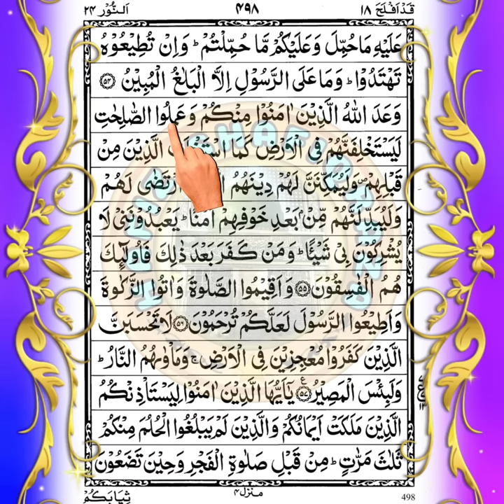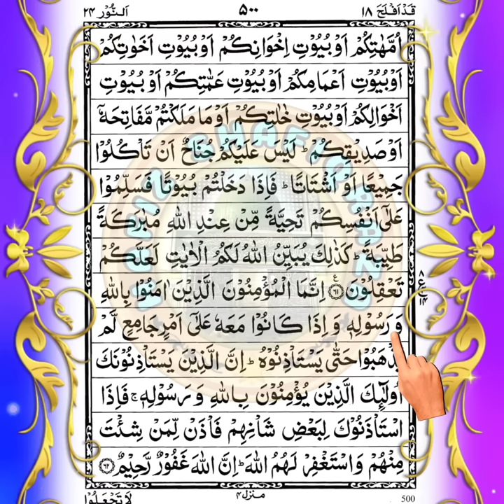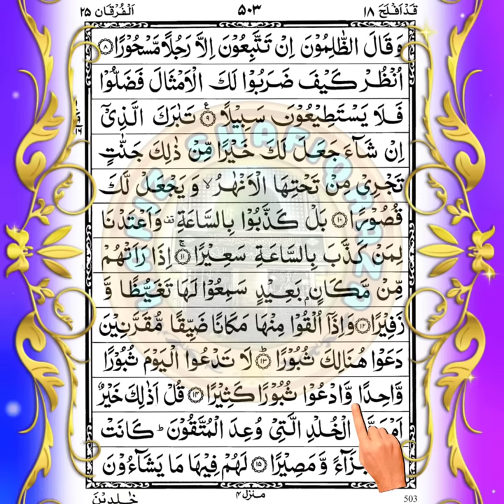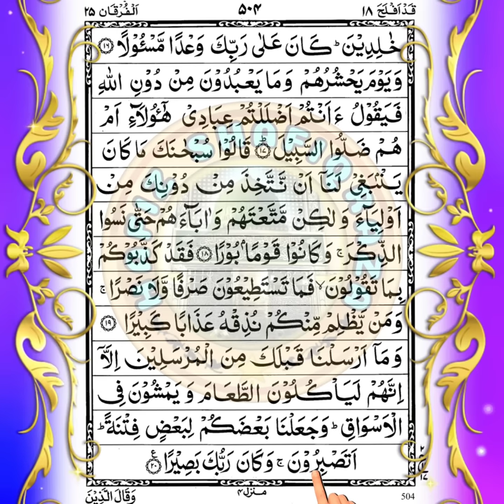💖 Quran Sharif Para 18 💖 Full Quran Beautiful Recitation Para 18 💖 Para 18 💖 Quran ka Para Number 18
About Video :-
अस्सलामु अलैकुम व रहमतुल्लाहि व बरकातहु, मोहतरम नाज़रीन,
इस वीडियो के जरिए आप कुरान शरीफ का " 18वां पारा " सुनने के साथ देखकर पड़ सकेंगे और सीख भी सकेंगे । अल्लाह ताला की किताब कुरान शरीफ में कुल 30 पारे है जो एक-एक करके 1 से 30 पारे की वीडियो हमारी इस चैनल पर बेहतरीन तिलावत में मौजूद है । नीचे प्लेलिस्ट की लिंक मिल जाएगी । इस वीडियो में कुरान शरीफ के " 18वां पारा " की तिलावत की गई है । हदीसे पाक में आता है कि जो कोई कुरान शरीफ का एक हर्फ पड़ता है तो उसे 10 नेकिया मिलती है और सुनने पर भी उतना ही षवाब है । अगर आप इसे रोज़ाना तवज्जो के साथ सुनेंगे तो इसकी बेशुमार बरकते हांसिल होगी । इंशा अल्लाह ।
और बेल आइकन पर क्लिक करके All सिलेक्ट करें ताकि आपको फौरन हमारा नया वीडियो मिल सके ।

Al Quran All Surah 114 ¦¦ Quran All Surah ¦¦ Full Quran ¦¦ Quran All Chapters ¦¦ Quran Surah Full (Full Playlist)

🌹Tital :-⤵️
Al Quran Para 18
🌹Owner :-⤵️
Hafiz ShafiqRaza ( YouTube channel)
🌹Tilawat :-⤵️
Hafiz Mohammed Husain
🌹Recorder & Audio Editing :-⤵️
Ansari Sound Service
🌹Director & Video Editor :-⤵️
Mohammed Shafiq Raza ( Channel Host )

(1) कुरान शरीफ का 18 वा पारा वीडियो
(2) कुरान शरीफ का 18 वां पारा
(3) कुरान शरीफ अरबी में
(4) 18 वां पारा अरबी में
(5) कुरान शरीफ की तिलावत
(6) कुरान शरीफ की तिलावत 18 वां पारा
(7) कुरान शरीफ की तिलावत वीडियो में
(8) कुरान मजीद तिलावत
(9) कुरान का 18 वा पारा
(10) कुरान का 18 पारा